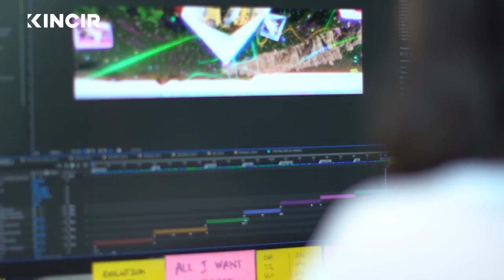The Making of - Visual, Art & Motion Piala Presiden Esports 2021